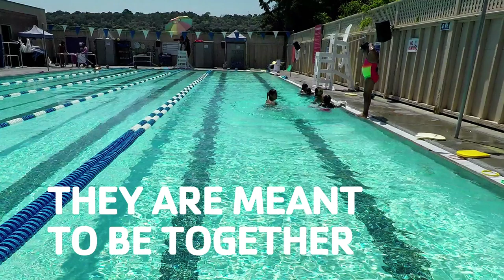YMCA-Safety Around Water-Semaj & Mia